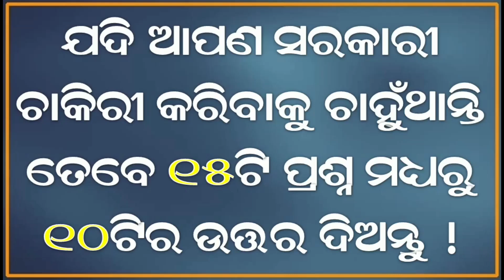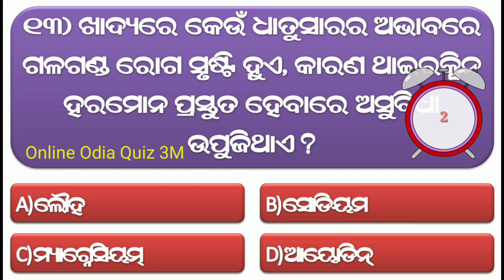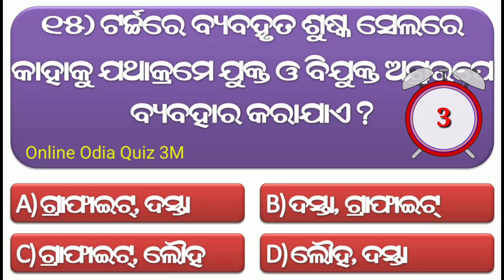Odia Dhaga Dhamali Question Answer || Odia Funny Questions || Odia Dhaga Dhamali Prashn/Odia Riddles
clever questions
odia padya pranalika
10 clever questions
10 tricky questions
odia quiz
odia riddle
odia dhaga katha
odia gk
 odia paheli
odia khati
odia riddles